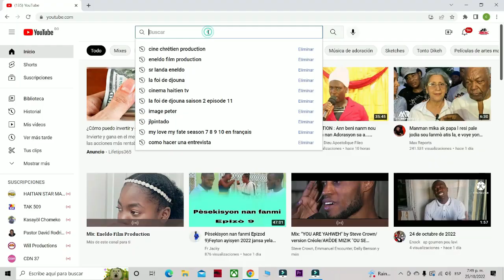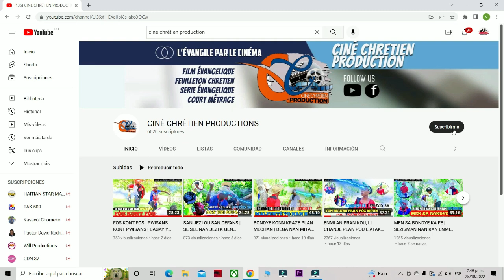Abonez vous a sa chaine svp guys